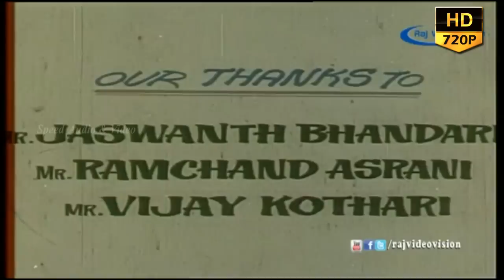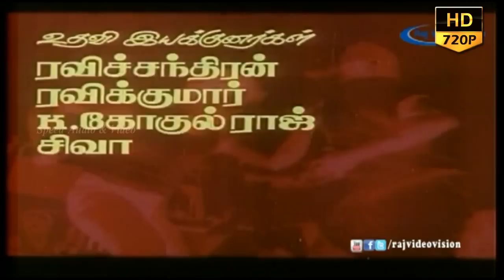Tamil Full Movie | Government Mappillai | Anandaraj | Kasthuri| Ramkumar | super hits movie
Starring : Anandaraj, Kasthuri, Ramkumar, Saradha Preetha, Manivannan, Senthil, Delhi Ganesh, Vasu Vikram, Ponvannan.
Produced by : G. S. Madhu

## Government Mappillai